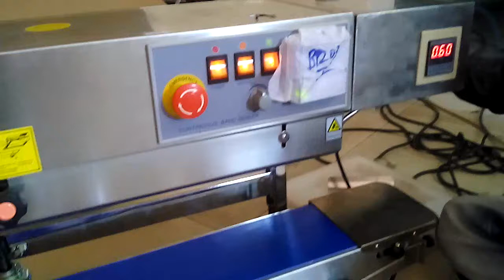AD industries Continuous Band Sealer with Gas Flushing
A.D INDUSTRIES
Ahmedabad-Gujarat